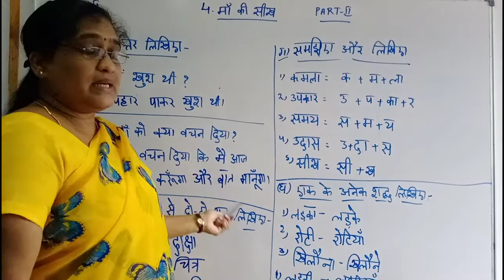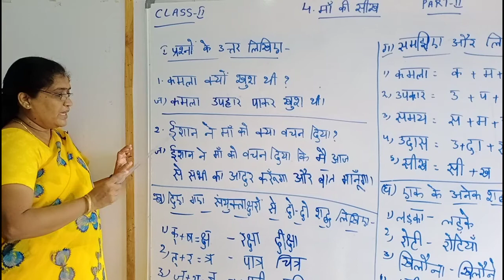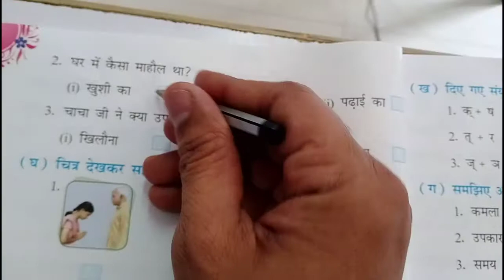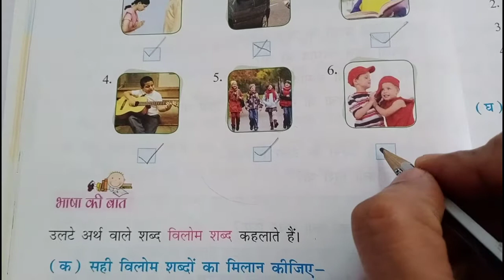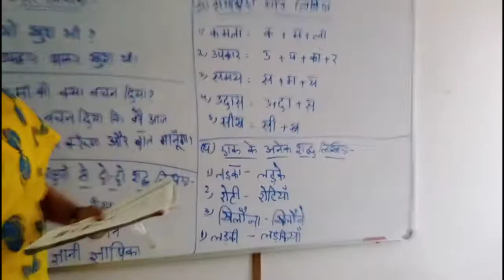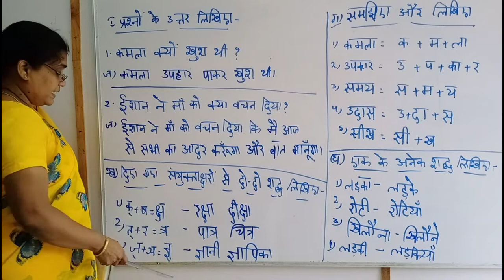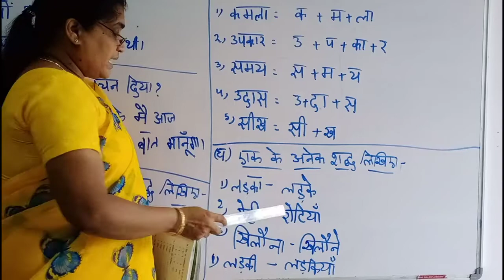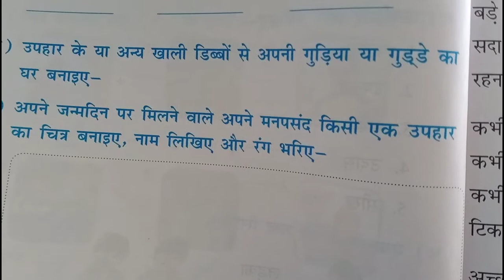2nd class Hindi lesson-4 part-2